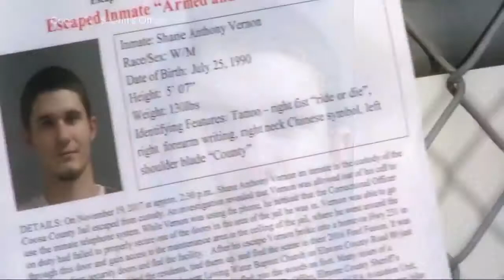An Urgent Manhunt Across State Lines In The South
November 21, 2017 - ABC News' David Muir reports the stories people are buzzing about.